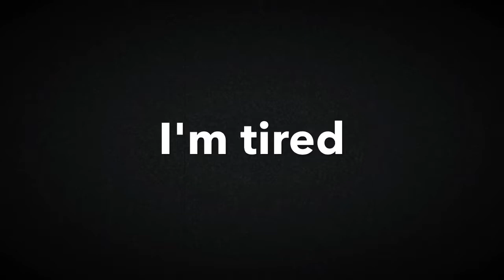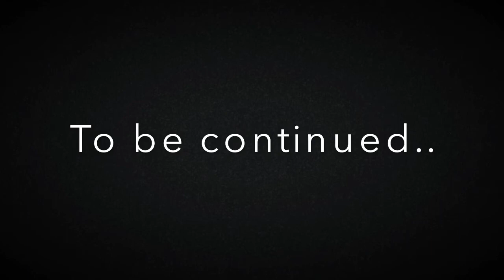my body transformation FAT TO FIT #1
The purpose of this video is just motivate myself..